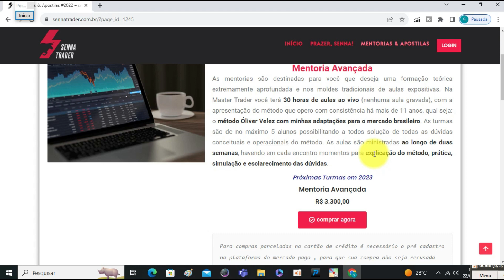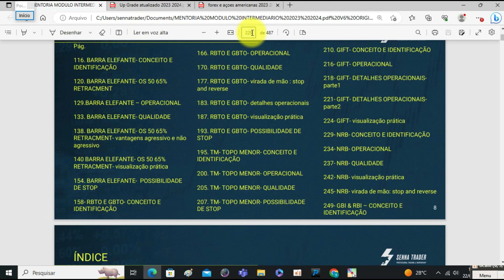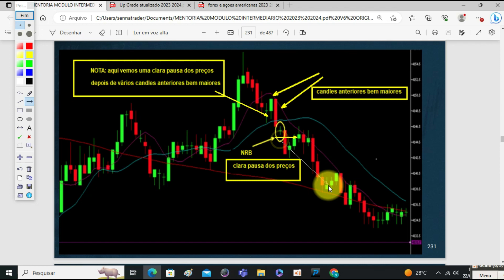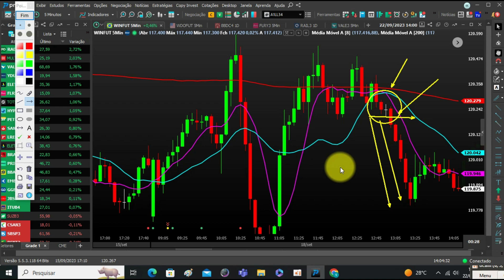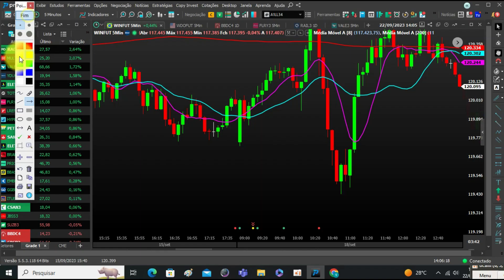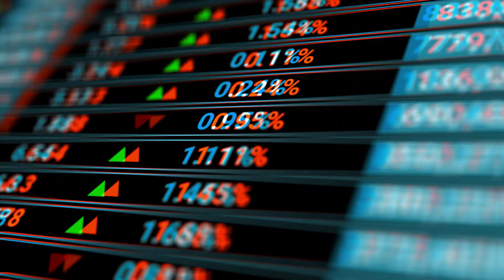🟡 A OPERAÇÃO QUE EU SEMPRO ENTRO para day trade. Método Ov adaptado para o Brasil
SENNA TRADER, +18 anos operando Mercado Brasileiro B3, sendo +11 anos utilizando o método Oliver Velez Adaptado por mim para day trade no Mini Índice, Mini Dólar e Swing Trade nas ações brasileiras.

Aprenda comigo, tenho uma sala de estudos diários e ao vivo (Master Class) e também ofereço Mentoria Personalizada para aperfeiçoamento de Traders.

🚀 Opere como um profissional com um método provado pelo tempo.

Transcrição